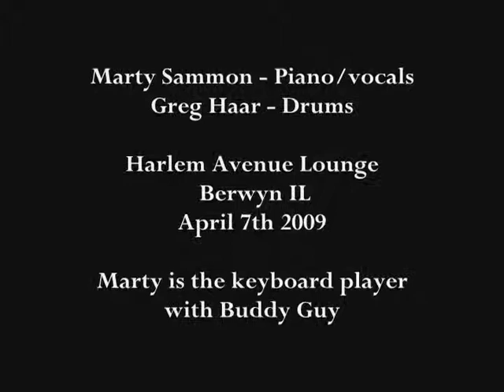Big Chief - Marty Sammon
Marty Sammon is currently the keyboard player for Buddy Guy and travels the world. We have played in a few bands together years ago, and here he sets the groove at a little pub in Berwyn Illinois.